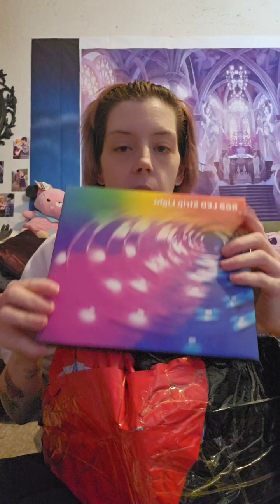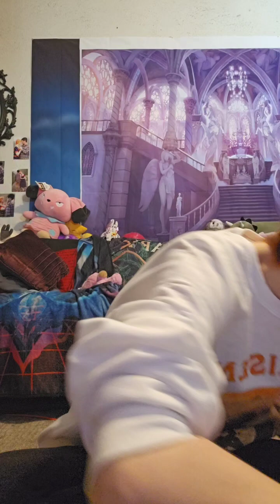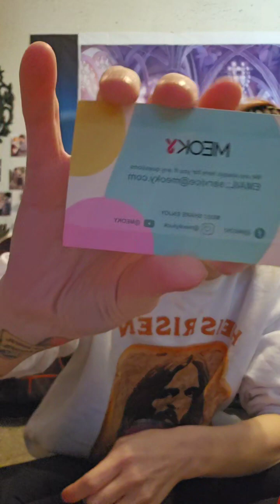Box Opening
Opening samples from the tiktok shop